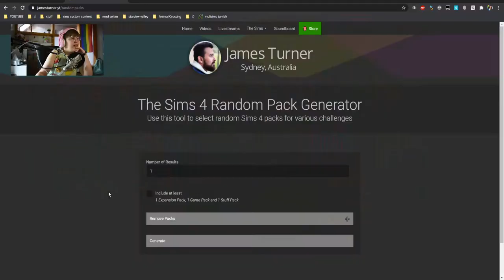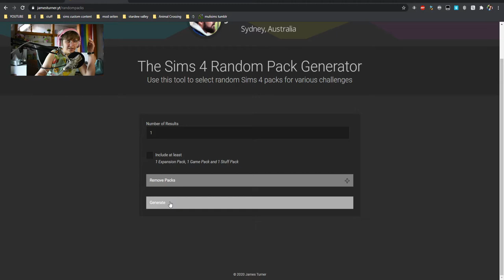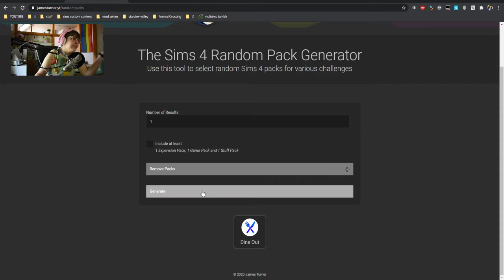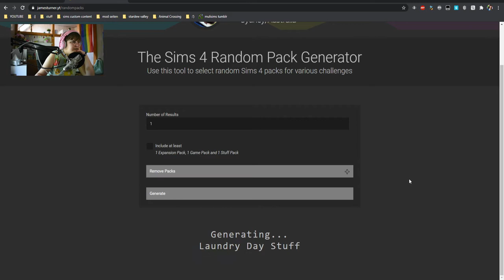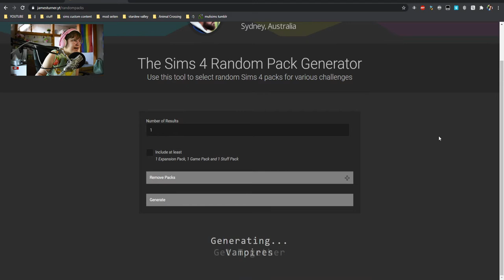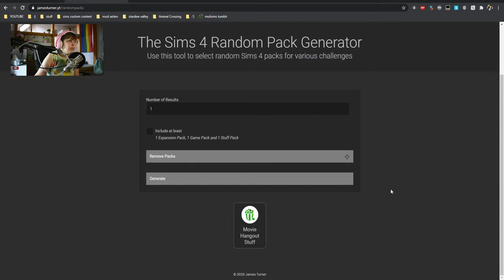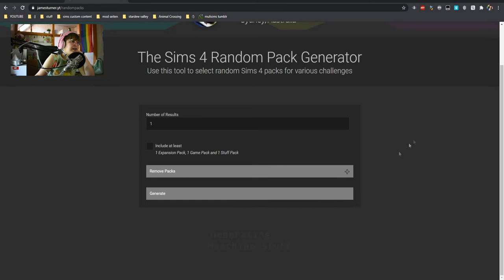Ich erstelle einen Sim, aber jedes Outfit ist ein anderes Pack! 👀 | Die Sims 4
Nach 1000 Jahren gibt es mal wieder eine CAS Challenge! & eine ziemlich knifflige dazu... Ich glaub aber, dass ich schon zu spät für den Trend bin, aber ist doch egal oder??? Jedes Outfit besteht aus einem anderen Pack, egal ob Items darin enthalten sind, die einem helfen oder nicht... Wie gut schneide ich ab? (es hat ein bisschen was von der Glücksrad Challenge, weil hat auch mit Glück zu tun..)

➡️ Origin-ID: muligurly